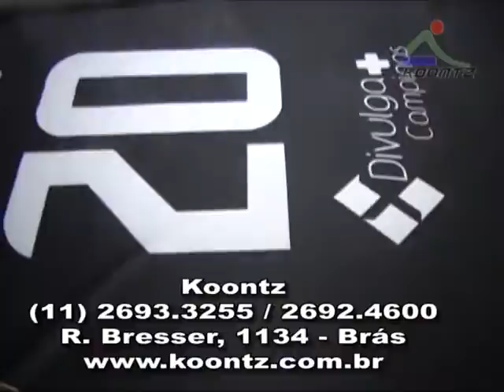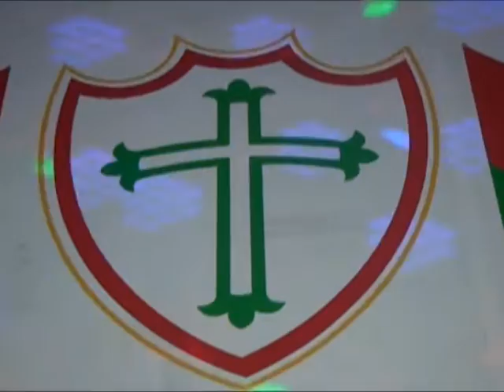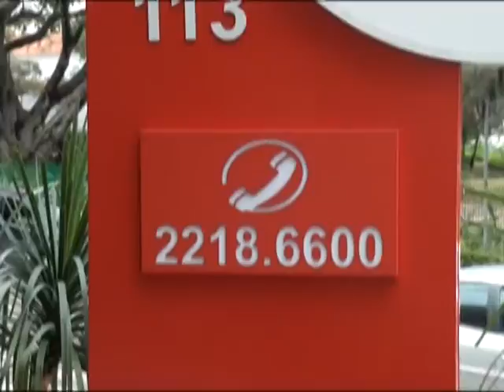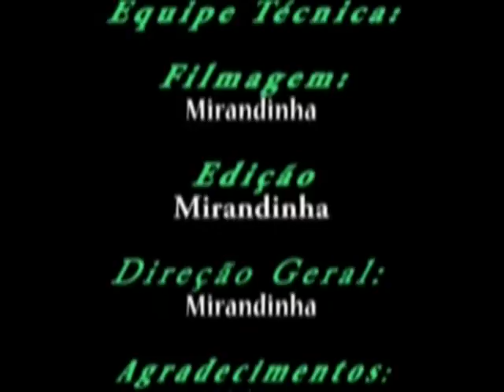orgulho de ser lusa 135